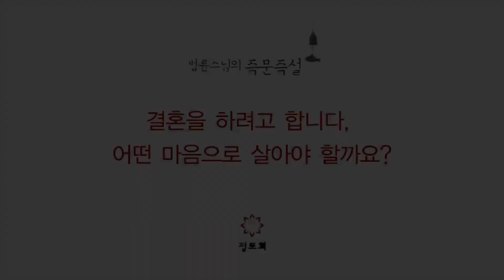Dharma Q+A with Ven. Pomnyun Sunim: How Should I Approach Marriage?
This video has been published with permission from Jungto Society.